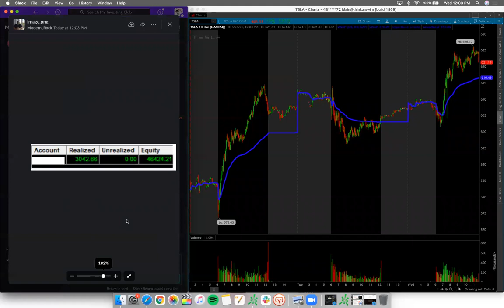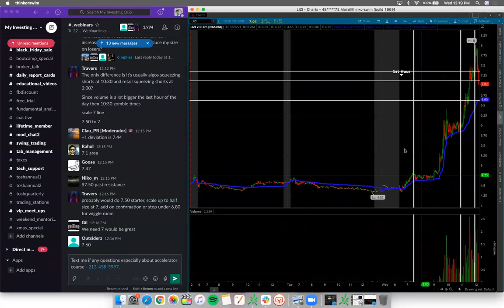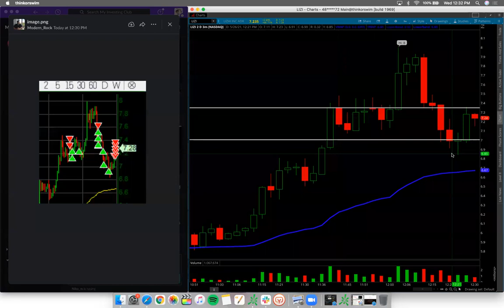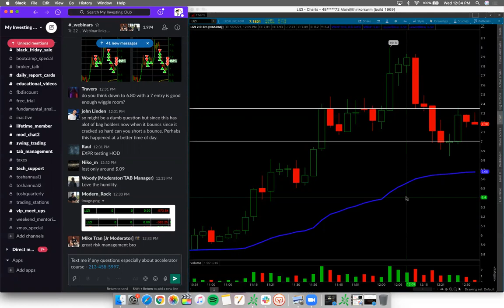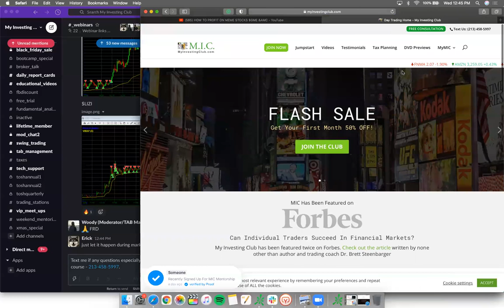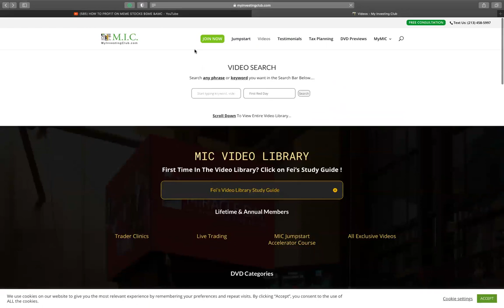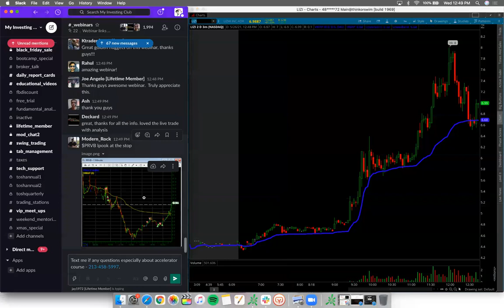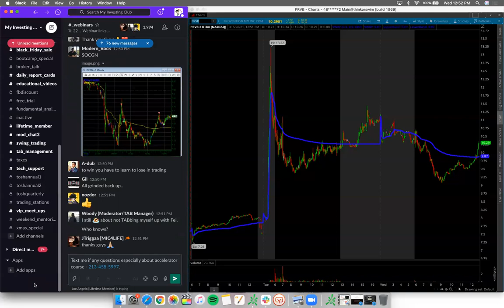Live Trading $LIZI LONG | How To Profit on Meme Stocks $GME & $AMC w/ Bao & Tosh!*